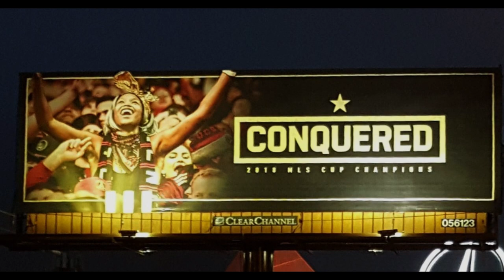30 WHAT IF I SAY YES? - Tonika Huff - "Yes to C-O-M-P-L-E-X-I-T-Y..."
Tonika Huff, a fantastic artist and now my dear friend, shared a very specific YES that led us to a more nuanced conversation about the YESes and the NOs in life and how intertwined they are. In sum, Tonika figured her YES was to COMPLEXITY :))

* Profile photo of Tonika by Austen Taylor.

* Original music by Luis Cárdenas-Aceves.